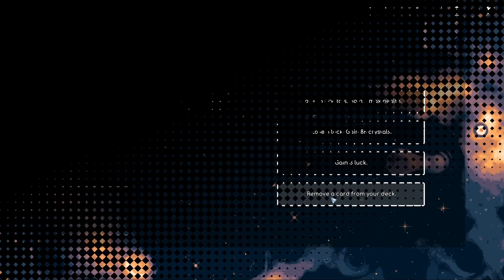BF RIFLE RUN, BRINGING OUT THE BIG GUNS! | Tower Tactics: Liberation | 15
We fused deck-building roguelikes and tower defenses in a way never seen before - deploy your towers, collect valuable trinkets and cast powerful spells to defend yourself against the Salkoth!

Tower Tactics: Liberation fuses deck-building roguelikes and the tower defense genre like never before - deploy your towers, collect valuable trinkets and cast powerful spells to defend yourself against the Salkoth!